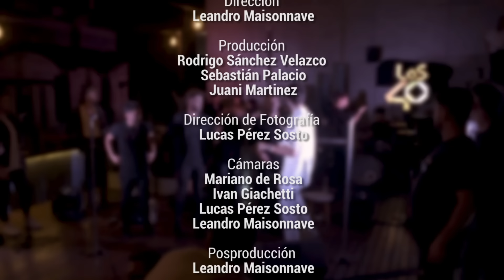LA KONGA EN LOS40 EN VIVO | SHOW EXCLUSIVO